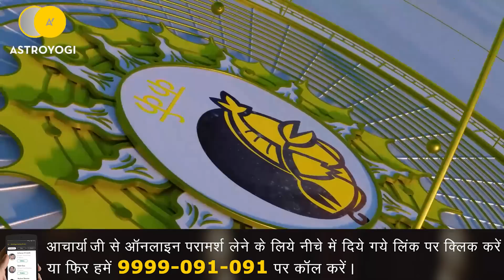Aaj ka Rashifal 26 August 2023: आज शनिवार को वृष, तुला, कुंभ राशि वालों को मिल सकता है बड़ा ऑफर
🌟 आज का राशिफल : 26 अगस्त 2023, शनिवार 🌟
नमस्कार दोस्तो! आपका स्वागत है हमारे "आज का राशिफल" वीडियो में। आज, हम आपके लिए लेकर आए हैं 26 अगस्त 2023 का ताज़ा और सही राशिफल। इस वीडियो में, हम आपको बताएंगे आपके राशि चिन्ह के अनुसार आपको आज कैसा दिन गुजरेगा।
तो चलिये शुरू करते हैं!
0:25  🌍 Panchang
1:40  ♈️ मेष राशि (Aries)
3:35  ♉️ वृषभ राशि (Taurus):
5:35  ♊️ मिथुन राशि (Gemini)
8:00  ♋️ कर्क राशि (Cancer)
10:32  ♌️ सिंह राशि (Leo)
12:40  ♍️ कन्या राशि (Virgo)
14:37  ♎️ तुला राशि (Libra)
17:22  ♏️ वृश्चिक राशि (Scorpio)
19:35  ♐️ धनु राशि (Sagittarius)
21:43  ♑️ मकर राशि (Capricorn)
23:53  ♒️ कुंभ राशि (Aquarius)
25:41  ♓️ मीन राशि (Pisces)
तो ये आज के राशिफल 26 अगस्त 2023 के लिए। उम्मीद है आपको ये वीडियो पसंद आई होगी।
धन्यवाद और शुभ दिन! 🌞🌙
aaj ka rashifal in hindi,rashifal 2023,aaj ka rashifal shailendra pandey,aaj ka rashifal santosh santoshi,aaj ka rashifal suresh shrimali,aaj ka rashifal indu prakash,rashifal today in hindi,today rashifal in nepali,rashifal,dainik rashifal,rashi bhavishya 26 august 2023,daily horoscope 26 August 2023 in hindi,daily horoscope,राशि भविष्य,आज का राशिफल,राशिफल,राशिफल आज का,आज राशिफल 26 अगस्त 2023,aaj ka rashifal,आज का राशिफल 2023, shanivar